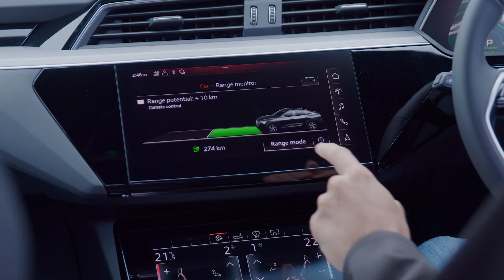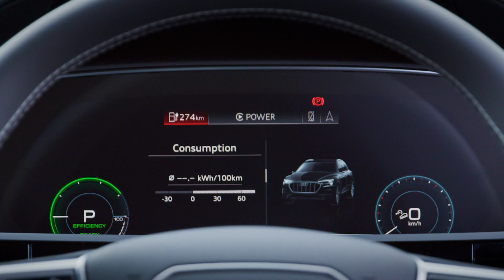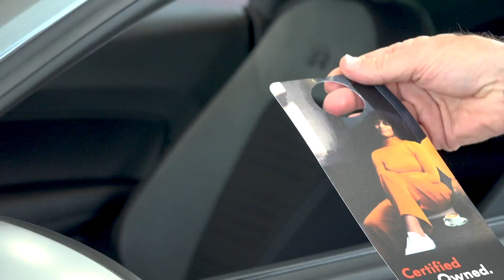Volkswagen's Earth Day 2021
Volkswagen is committed to its goals of transitioning to zero emissions monitoring. This Earth Day, we encouraged all of our staff to take part in PROJECT1HOUR and spend an hour of their day learning more about climate change, and what we as a company and individuals can do to reduce our impact on the planet.